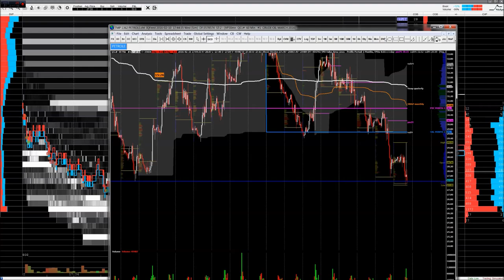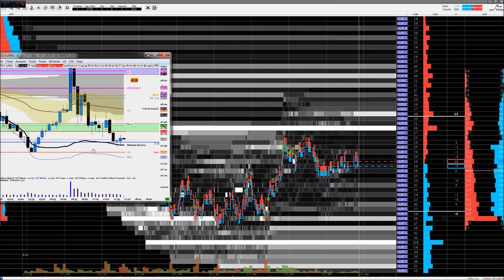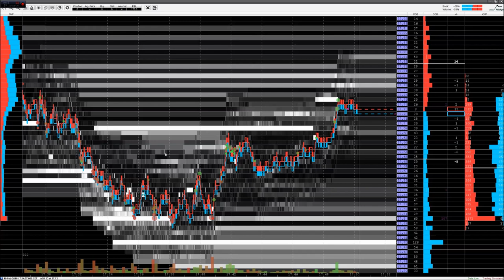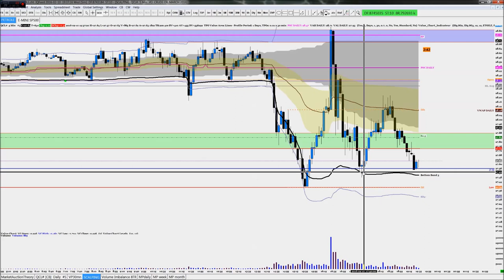Algorithme d'execution d'ordre (iceberg) sur le petrole .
Magnifique Iceberg au bid permettant un scalp serein et rentable .Attention tous les icebergs ne sont pas bons à suivre ^^ ça s'apprend aussi ça !!!